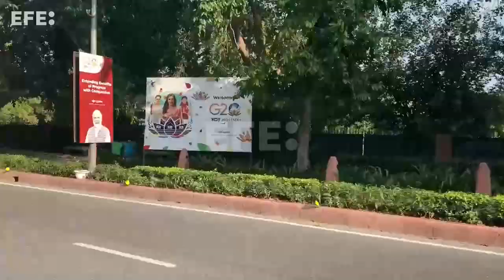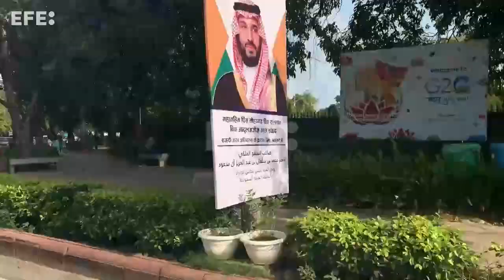Nueva Delhi vuelve a su caótica normalidad tras culminar la cumbre del G20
Nueva Delhi (India), 11 sep (EFE).- Nueva Delhi volvió este lunes a su caótica normalidad, con los vendedores ambulantes ocupando las principales avenidas mientras suenan de fondo los ensordecedores pitidos de los vehículos que evidencian el fin de las severas restricciones impuestas en la ciudad por la cumbre del G20.